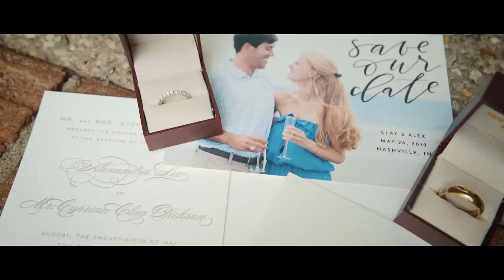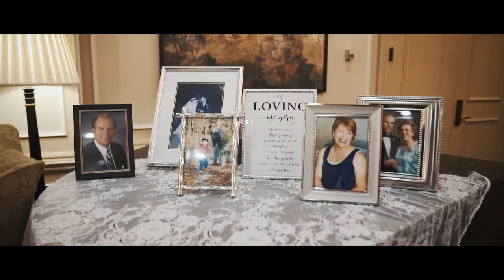Alex + Clay - Wedding Highlight Film